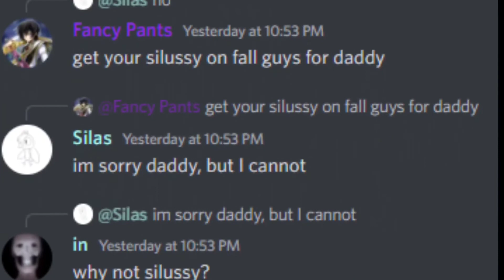Fall Guys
Editing Time: ~30min